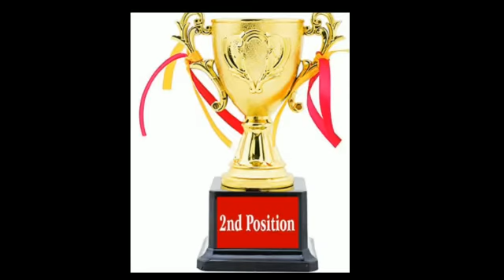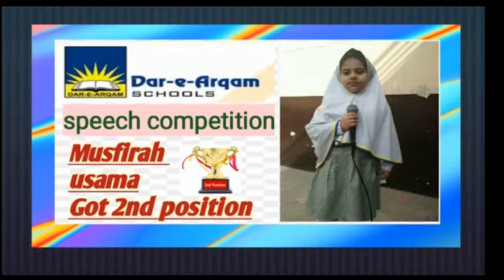Winners of speech competition (primary section)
Schools are not closed.  Buildings are closed.  Teachers are working harder than ever